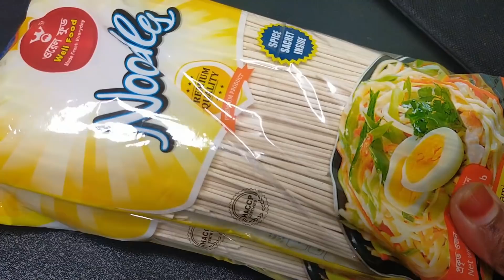সাতদিনের সকালের নাস্তা রেডি করি /Healthy Weekly Breakfast Planning